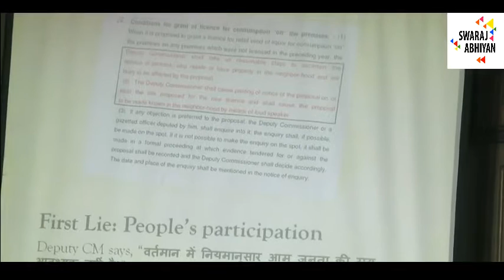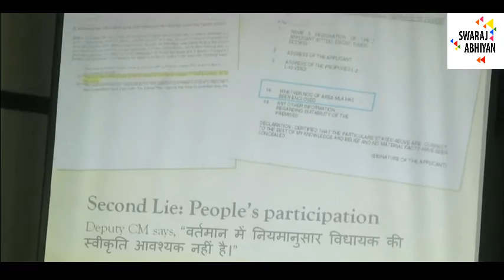Yogendra Yadav - Press Conference on Broken Promises of AAP. 27th Sept.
Liqour Mafia in Delhi flourish under AAP Govt.